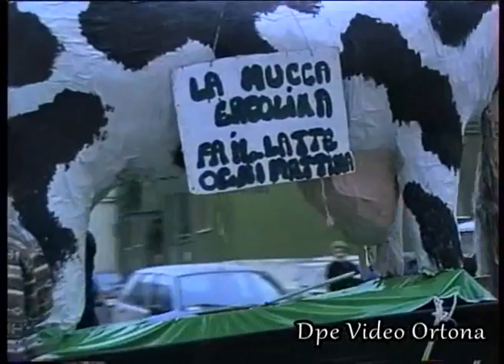Ortona carnevale 1998